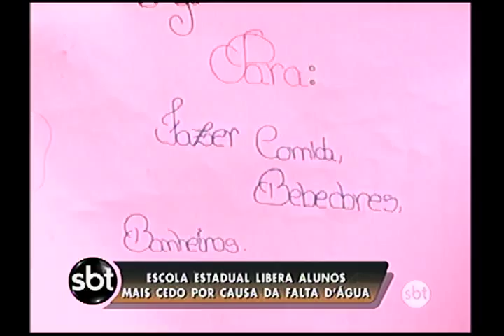Aulas suspensas por falta d'agua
Alunos de uma escola estadual de Campo Grande reclamam da falta de água na unidade. Sem água, os estudantes estão sem merenda e acabam sendo liberados mais cedo. Além disso, a limpeza do colégio fica comprometida.